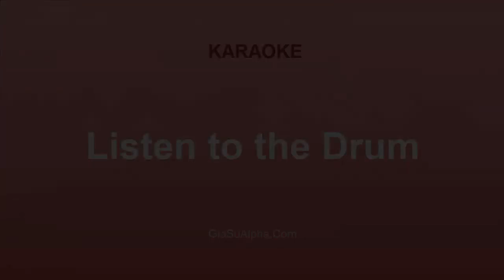Listen to the Drum - Karaoke nhạc tiếng Anh thiếu nhi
Listen to the Drum  -  Karaoke bài hát tiếng anh thiếu nhi, nhạc thiếu nhi hay nhất
Danh sách bài hát Karaoke Doodle Town 2: